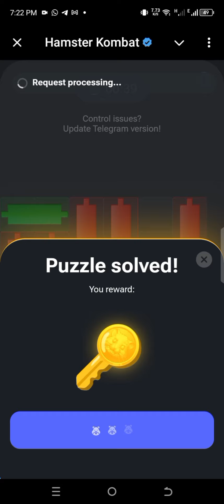Hamster Kombat Today's Mini Game Puzzle Solved | 07 August 2024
Hamster Kombat Today's  Mini Game Puzzle Solved